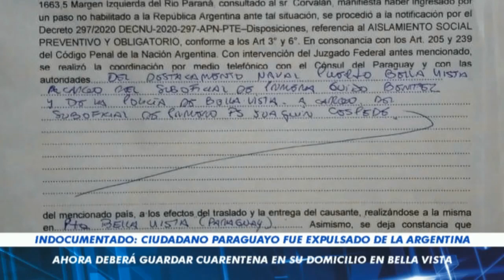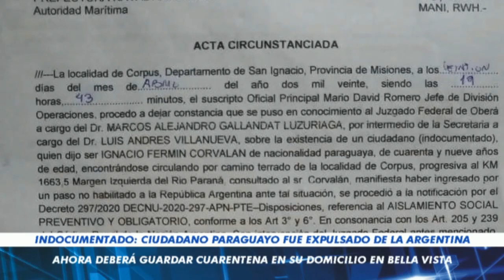PARAGUAYO FUE EXPULSADO DE LA ARGENTINA Y AHORA DEBERÁ GUARDAR CUARENTENA EN BELLA VISTA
Una persona identificada como, Ignacio Fermín Corvalán, paraguayo de 49 años de edad fue expulsado en la noche de este último martes de la Argentina por encontrarse indocumentado circulando en la vía pública de la ciudad de Corpus - Misiones.

De acuerdo a datos de la Gendarmería Argentina, el hombre al ser verificado por los intervinientes manifestó que ingresó a dicho País por un paso fronterizo no autorizado, motivo por el cual se lo expulsó del vecino país teniendo en cuenta la situación de emergencia sanitaria por la pandemia de la COVID-19.

Dicha situación se comunicó primeramente al consulado paraguayo y luego se procedió al traslado y la entrega de Corvalán a los efectivos del Destacamento Naval de Puerto Bella Vista - Paraguay.

Ya en el lado Paraguayo se informó de dicho procedimiento al Fiscal Reinaldo Castillo de la Unidad Penal Nro Uno de la Fiscalía Zonal de las Colonias Unidas.